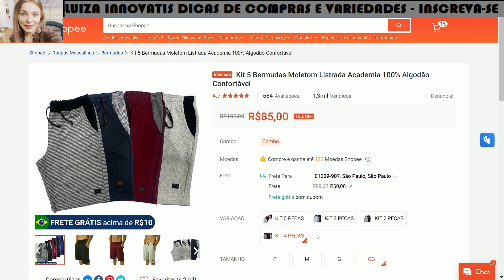KIT 5 BERMUDAS MOLETOM LISTRADA ACADEMIA 100% ALGODÃO / VALE A PENA ? É BOA ? ASSISTA ATÉ O FINAL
✅ KIT 5 BERMUDAS MOLETOM LISTRADA ACADEMIA 100% ALGODÃO CONFORTÁVEL